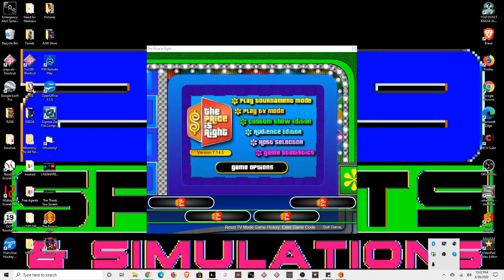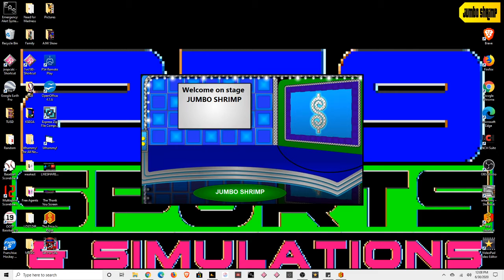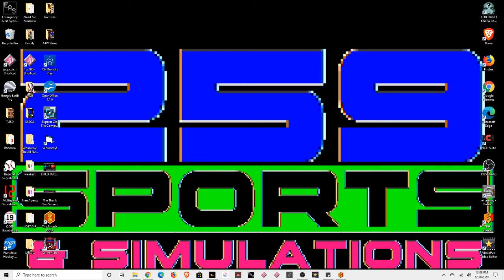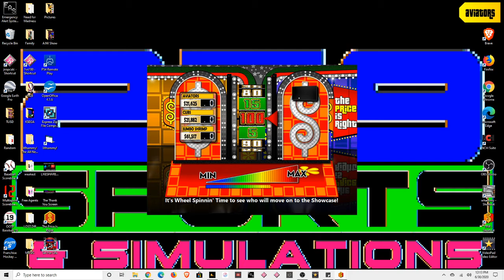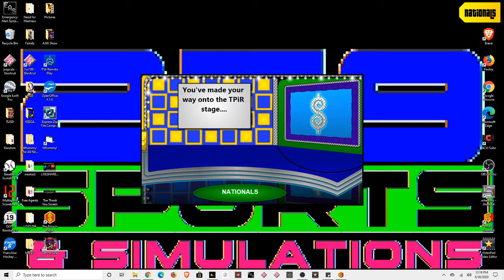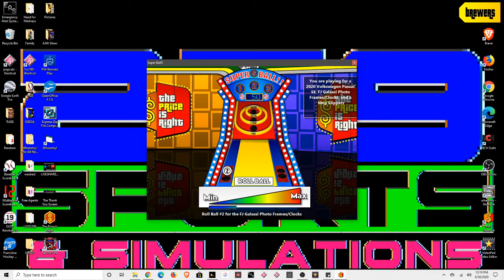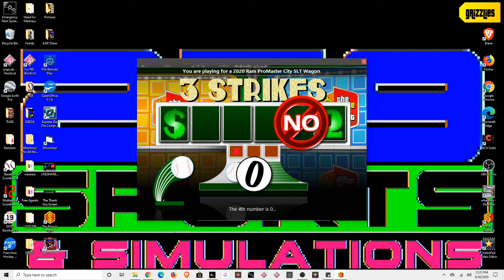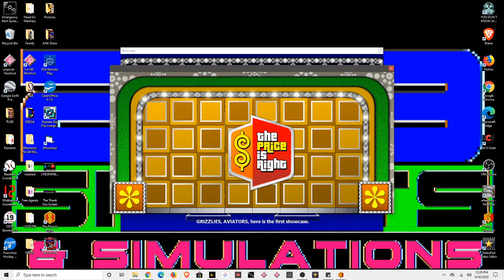The Price Is Right Episode 25 BASEBALL WEEK Game 5ive